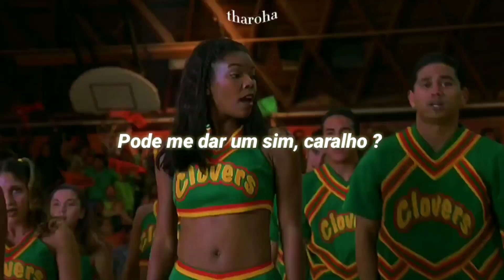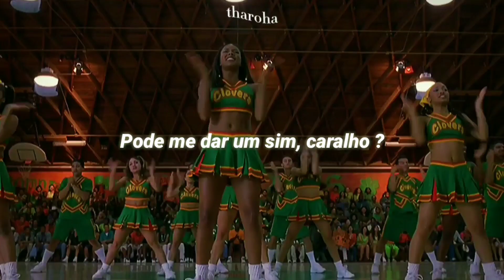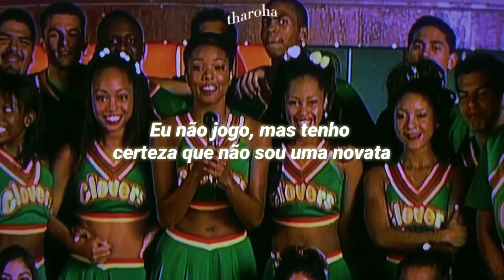Nintendhoe - Doja Cat || TRADUÇÃO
* Franklin = Franklin Clinton é um personagem da série Grand Theft Auto, que aparece como um dos três protagonistas principais, juntamente com Michael De Santa e Trevor Philips em Grand Theft Auto V

*Vvs = Diamante muito transparente.

* Animal Crossing = é uma série de jogos eletrônicos de simulação produzida pela Nintendo. Criada por Katsuya Egushi e Hisashi Nogami

*Chun-li = É uma das personagens do jogo street fighter

*SSX é um jogo de video game de snowboard publicado pela Electronic Arts e desenvolvido pela EA Sports

*Seeiah = é uma personagem do jogo SSX que tem como característica ser careca

*Spyro =  é uma série de jogos de plataforma que apresenta principalmente o protagonista Spyro the Dragon

*Super Smash Bros =  é uma série de jogos de luta e ação com crossovers criada e dirigida por Masahiro Sakurai, na qual o jogador controla os personagens da franquia de jogos eletrônicos da Nintendo e outras franquias conhecidas, onde se enfrentam em batalhas.

*Kirby = Jogo desenvolvido pela HAL Laboratory e publicada pela Nintendo.

A história gira em torno das aventuras do jovem, rosado herói alien titular chamado Kirby enquanto ele luta para salvar seu lar no distante planeta de Pop Star de diversas ameaças.

*Halo =  é uma franquia de jogos de tiro em primeira pessoa de ficção científica militar

*Hadouken =  é uma palavra japonesa cujo significado literal é “punho ondulatório”. Consiste em um ataque especial utilizado pelas personagens Ryu Hoshi, Ken Masters, Sakura Kasugano, Akuma e Gouken, da série de jogos eletrônicos Street Fighter. O termo é também conhecido como “aduguem

*Toasty = Um personagem aparece no jogo mortal kombat dizendo isso quando você faz uma sequência específica de ganchos ou combos

*Donkey Kong =  é um personagem de videogame que é um macaco e foi criado em 1981, por Shigeru Miyamoto.

É um personagem bastante popular na nintendo

*Bandicoots =  são animais de pequeno a médio porte, que habitam todos os habitats australianos, desde o deserto às florestas tropicais de Queensland.

Mas aqui no caso ela está se referindo ao jogo "Crash Bandicoot" que tem um bandicoot de pelos alaranjados e orelhas pontudas ligeiramente parecidas com as de uma raposa como protagonista do jogo.